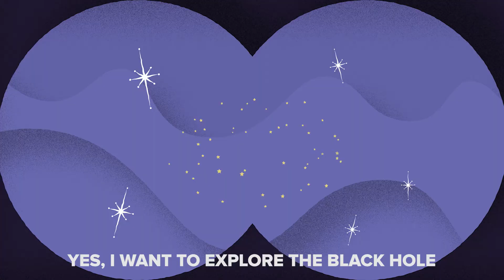The Black Hole Song | Science Songs for Kids | Jelly Bean Beats | Black Hole Week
A song about black holes! Learn what a black hole is, and what it is not with The Black Hole Song, a Jelly Bean Beats original created to celebrate Black Hole Week with NASA.

LYRICS

So you want to explore the black hole, black hole?
Yes, I want to explore the black hole, black hole!
I advise that you don’t,
But if you must, let’s go!

Up in space, a physical object
With a tiny but massive point
Where gravity’s strong
And everything falls right in

They come big and small,
Black hole, black hole
What is a black hole, black hole?
They have a strong pull
Careful, don’t get too close, too close!

It not a cosmic vacuum
Also not a hole,
Certainly not a portal
With unicorns and space potatoes

Light-years away
Look out! for radiation
Don't get too close,
Back away
Black hole, black hole stay away!

Careful, don’t get too close to the black hole!

WHAT IS JELLY BEAN BEATS?
Jelly Bean Beats was a passion project created in March 2022 to share my love for children's music. Its mission is to provide edutainment for toddlers and beyond through song, animation, and other fun activities.

ABOUT
Jenny W. Chan is a New York City based voice actor and singer specializing in child voice overs, including voice over for animation, music, commercials, kids audio books, kids podcasts, K-12 narration, toys and games. She is a high in-demand "kid voice actor" and singing talent for children's music and preschool edutainment. Her naturally youthful, childlike tone has "Little Jenny" recording hundreds of kids songs year round with some of the biggest names in children's music today.

To learn more, visit: JennyWChan.com